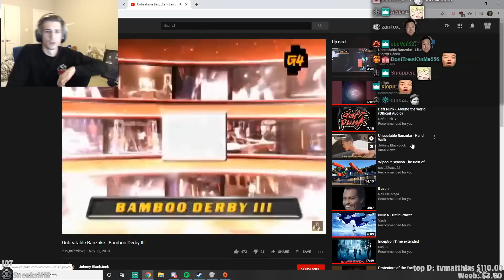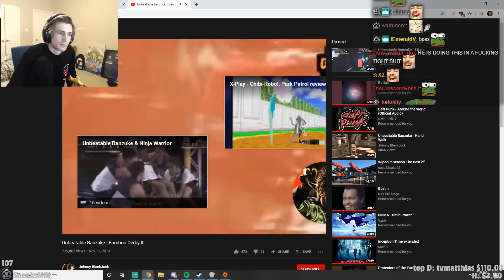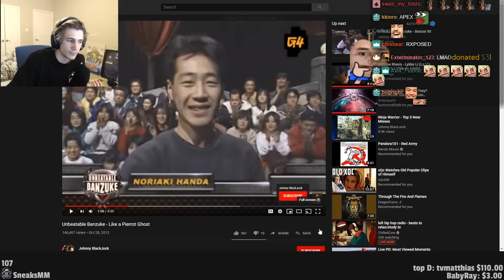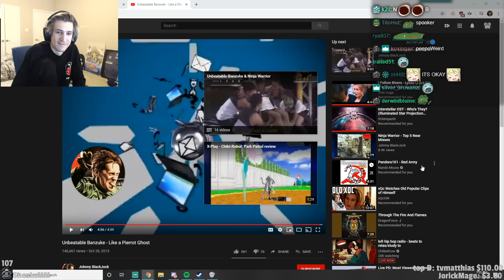This Japanese game show is crazy! (Unbeatable Banzuke) | xQcOW